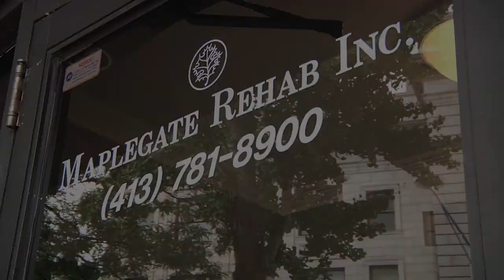Maplegate Rehab - Springfield, MA